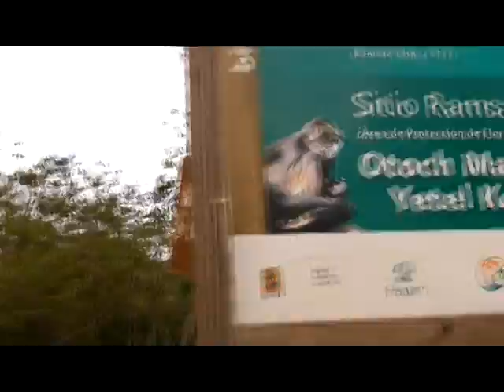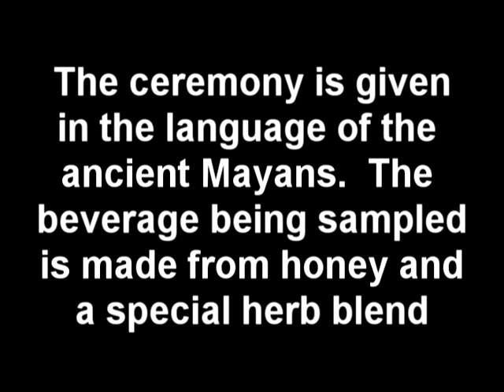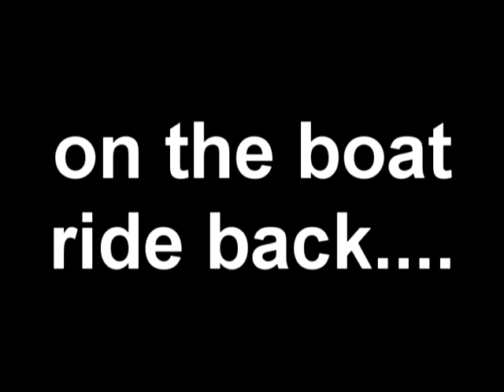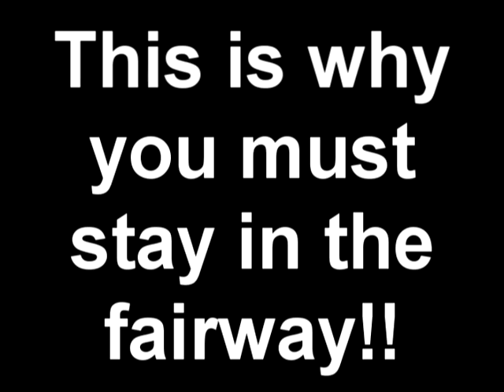cozumel.mpg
A family vacation in Spring of 2012